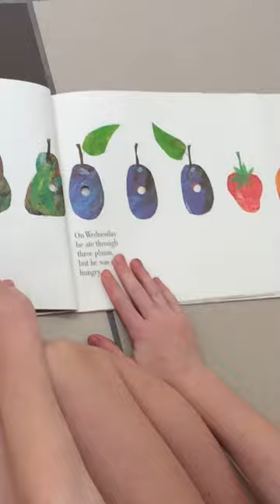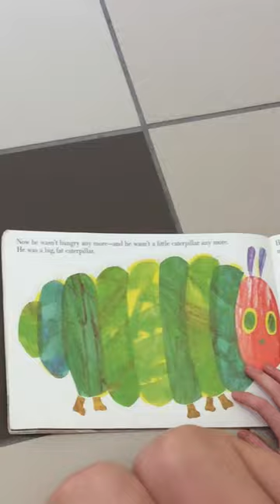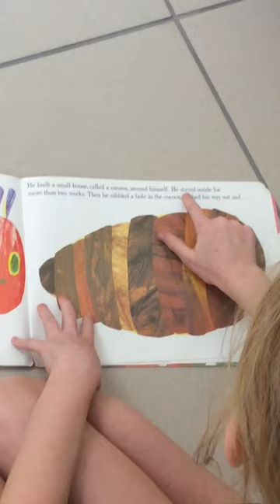The very hungry caterpillar by Eric Carle - Student Reader